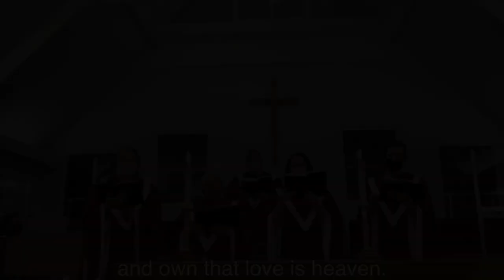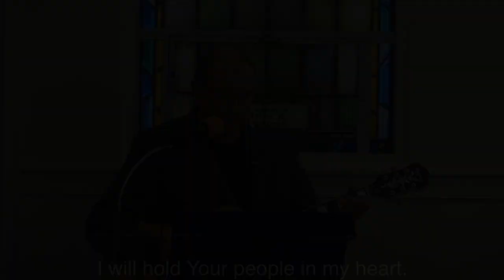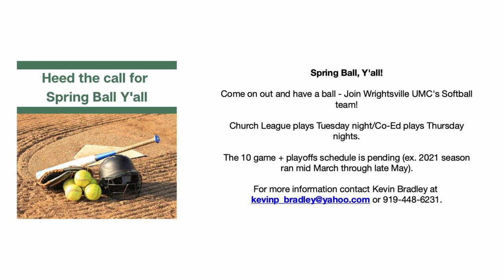Willing Beats Able - February 6th, 2022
Sunday's sermon by Pastor Doug is titled, "Willing Beats Able." The scripture lesson is Isaiah 6:1-8. Today we will look at several scripture texts that show us that when people are called by God they rarely feel they are up to the task. But rather than looking at ability, God works with those who show availability. Are we willing?